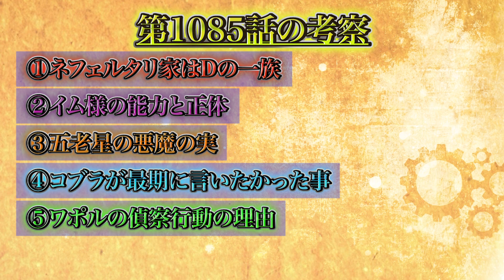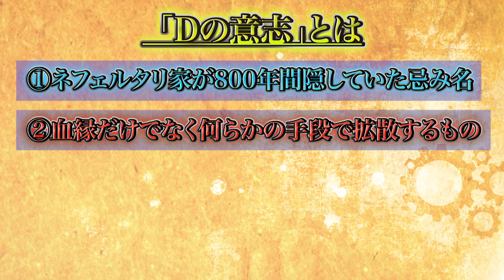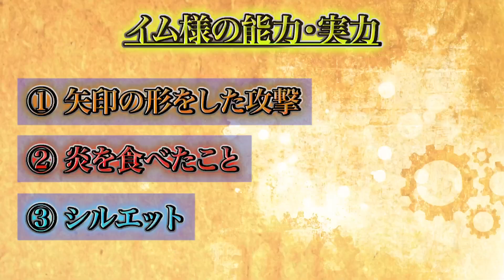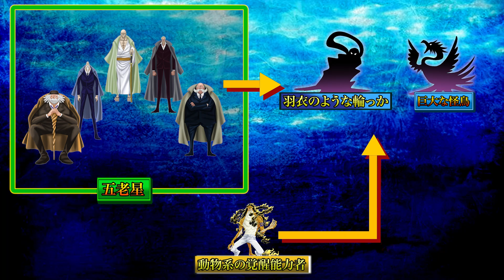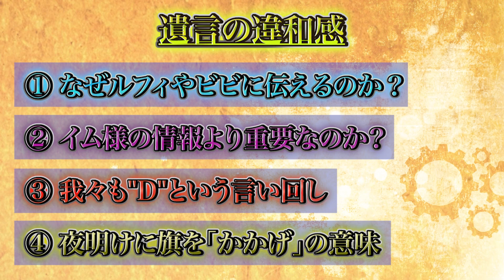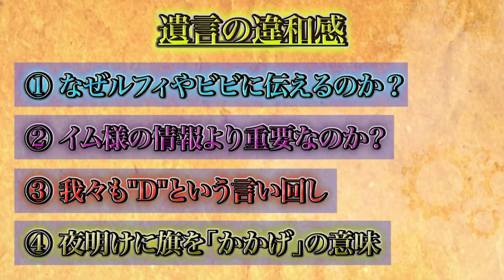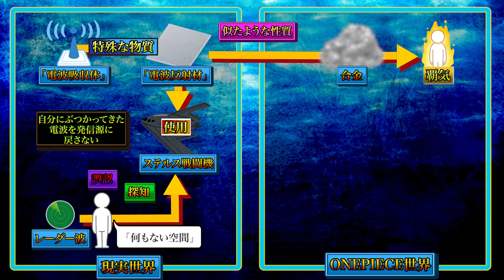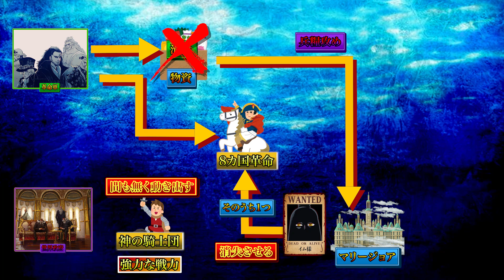【ONE PIECE 1085話】ビビ＆コブラ＆リリィは"Dの一族"！！イム様＆五老星の"悪魔の実"と"能力"も判明...！！※考察&ネタバレ注意【やまちゃん。】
▼BGM&効果音
・Music is VFR
・MusMus
・DOVA-SYNDROME
・甘茶の音楽工房
・魔王魂